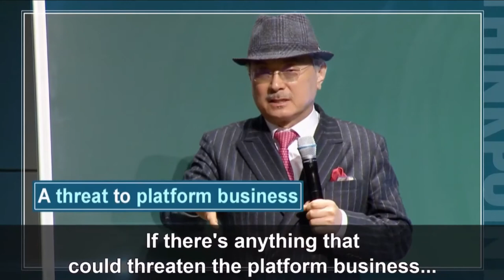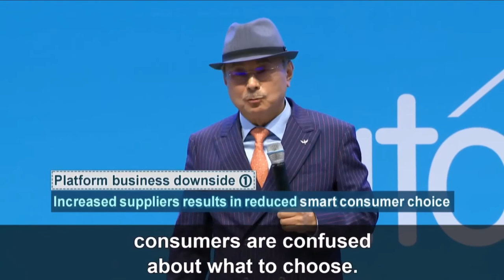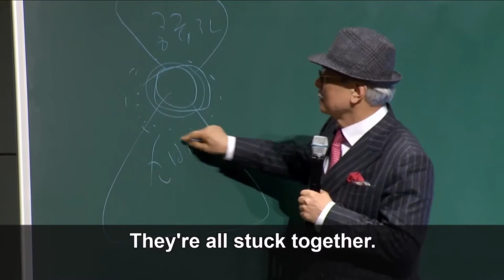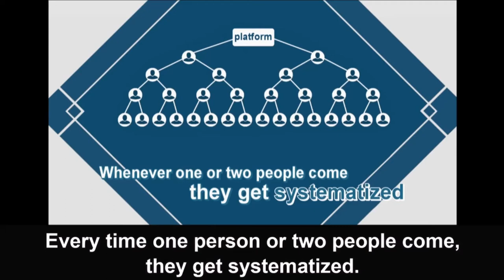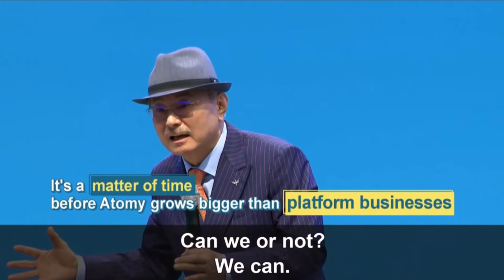Think Point - Next Generation Business Beyond the Platform Age By Chairman Park - English Dubbed